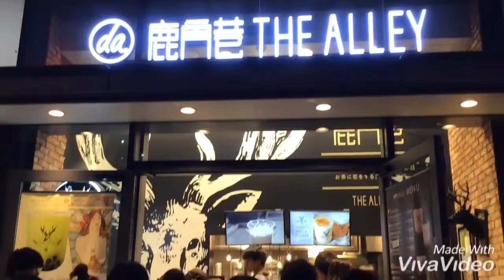Tokyo Vlog Day 1 (Asakusa)